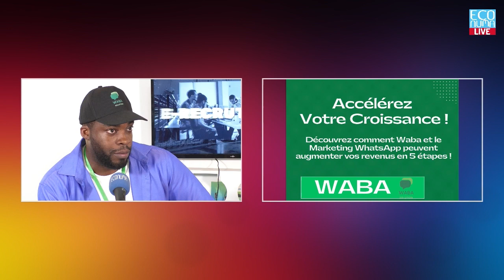ECONUMA NEWS PROMOTE 2024 : WABA SOLUTION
WABA est un service de messagerie de masse qui vous permet d’envoyer des messages personnalisés à des milliers de clients potentiels ou existants via WhatsApp au Cameroun.